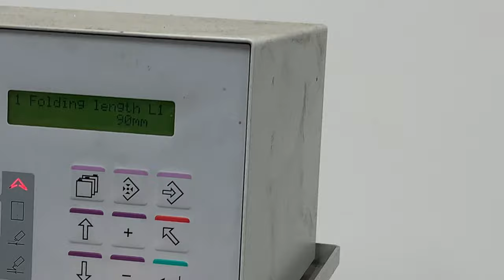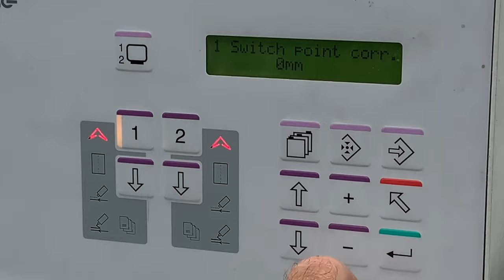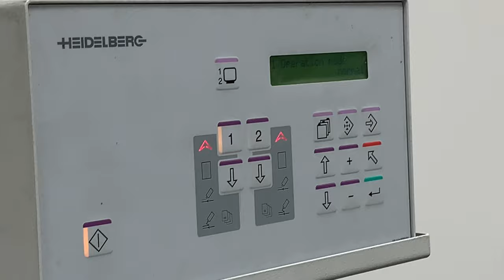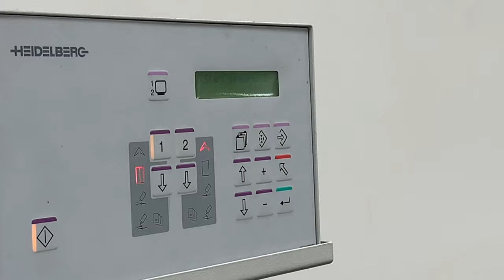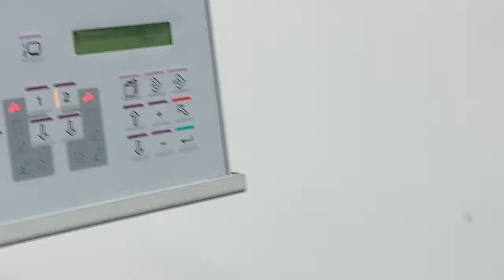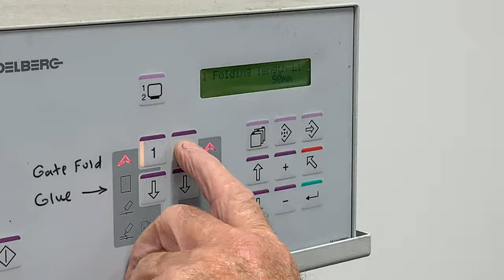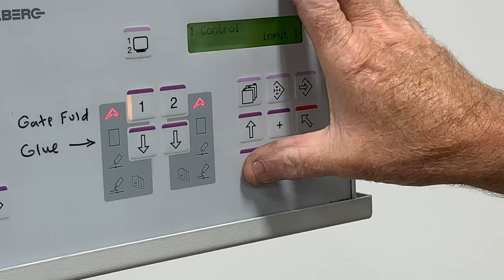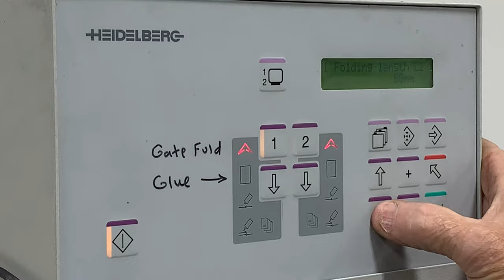How to setup Heidelberg folding machine for gate folding